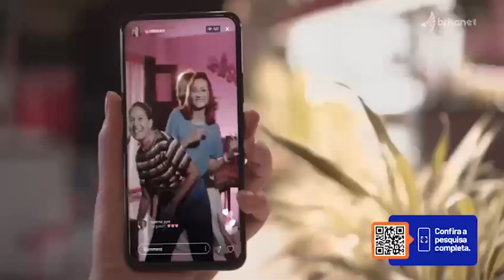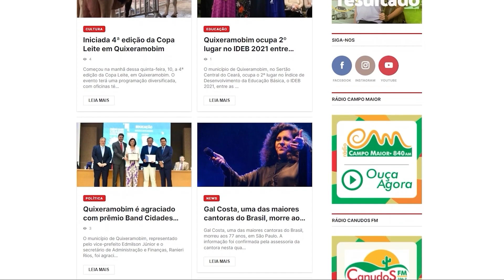Feminices recebe presidente da Associação dos Autistas de Quixeramobim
O Feminices desta semana recebe a presidente da Associação de familiares e Amigos dos Autistas de Quixeramobim, Tati Sousa. Ela vai abordar a luta por direitos dos autistas na cidade. Assista!